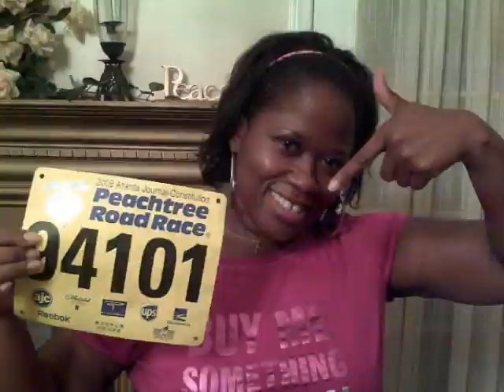Latrice Pace- Contentment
just some pics